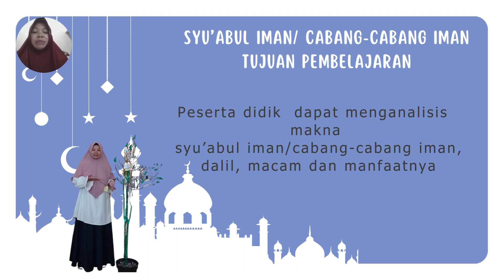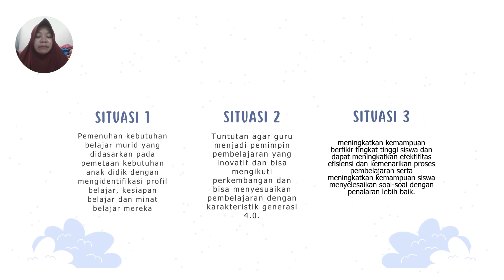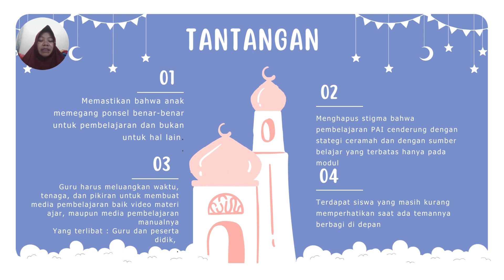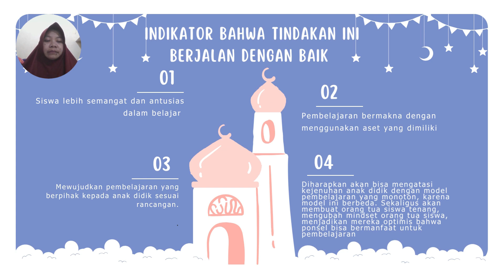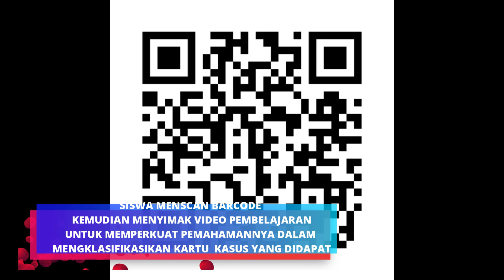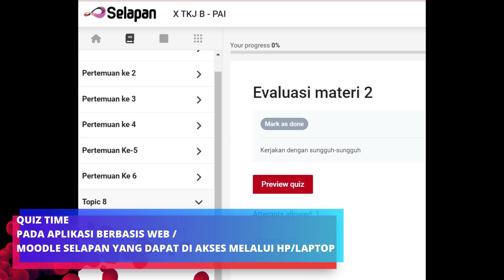Video Praktik Baik Pemanfaatan Pohon Iman Model Barcode Untuk Pembelajaran PAI Fase E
Dimensi dari keimanan itu menyangkut tiga ranah yaitu:
Meyakini dalam hati
Diucapkan dalam Lisan
Mengamalkannya dengan perbuatan anggota badan